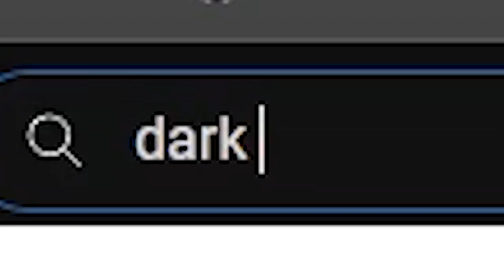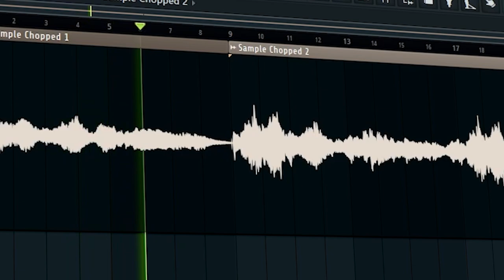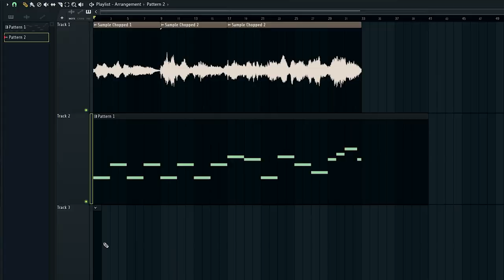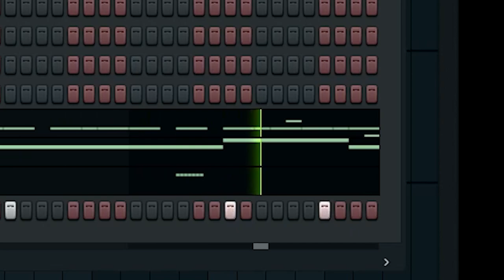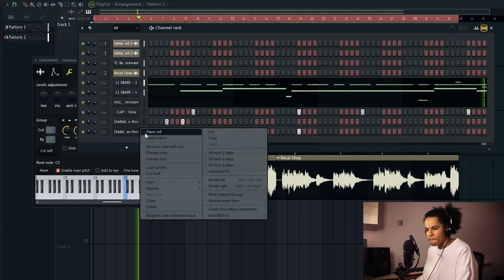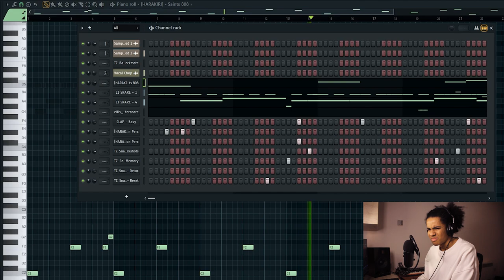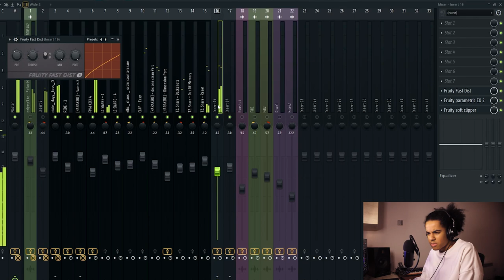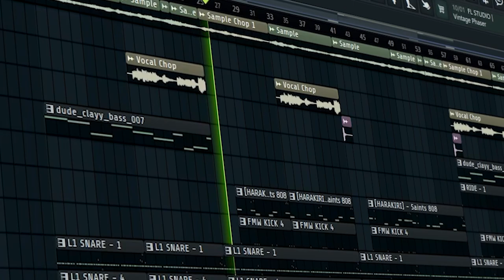Sampling 1990s Anime to Make an Orchestral UK Drill Beat (FL Studio 21)